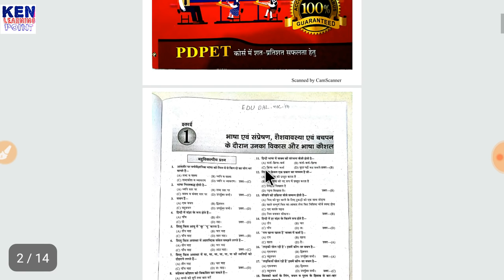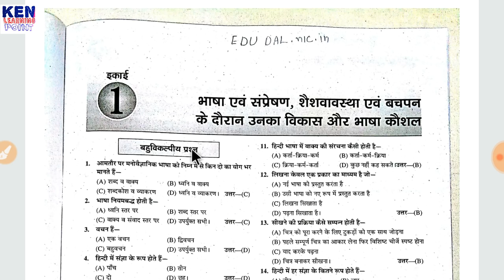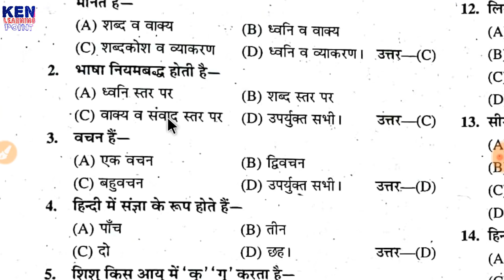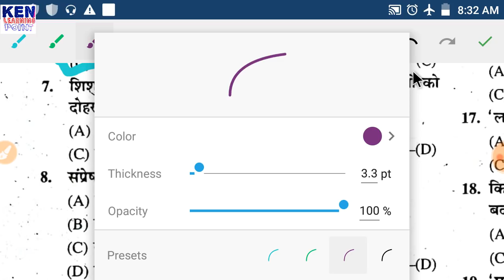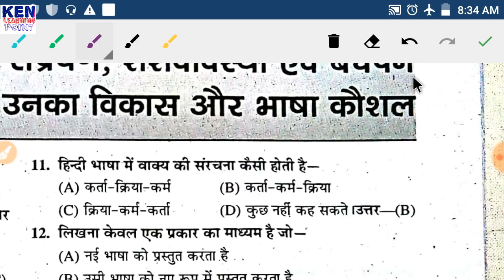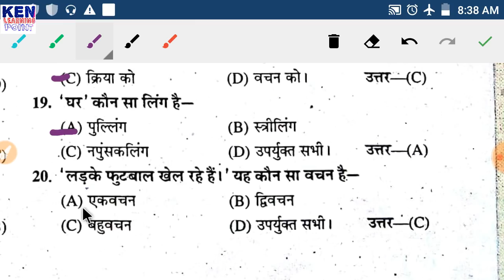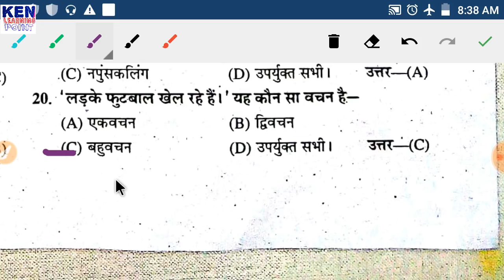Nios bridge course 524 part -01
इस वीडियो में ब्रिज कोर्स के पेपर 524 के महत्वपूर्ण प्रश्न बताये गए है। आप इन्हें याद करके सफल जरूर होंगे।